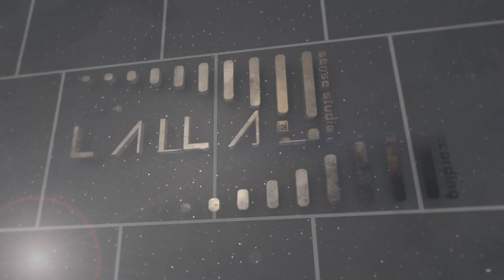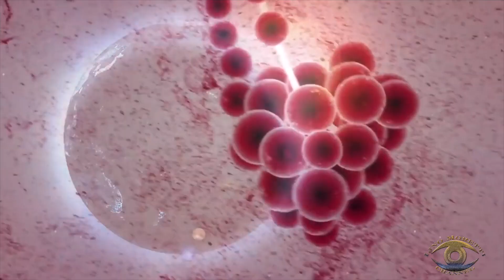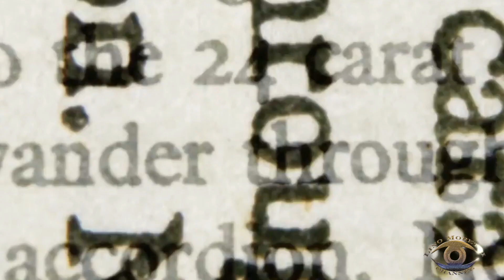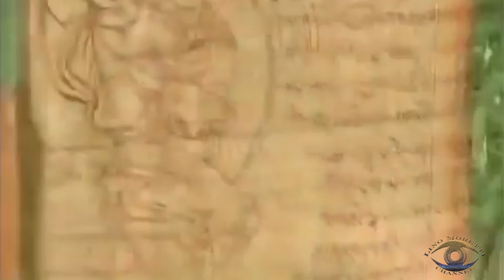🔴 C.G.JUNG. LA FUNZIONE DEI SOGNI - L'UOMO E I SUOI SIMBOLI (Parte 3)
CARL GUSTAV JUNG - La funzione dei sogni- L'uomo e i suoi simboli (Parte 4)

Audiolibro - Carl Gustav Jung - Dal libro: L'uomo e i suoi simboli

Benvenuti nel mio canale YouTube dedicato a esplorare le profondità della crescita personale, della mente quantica e della conoscenza autentica. Qui troverai una risorsa preziosa per sviluppare il tuo potenziale interiore, migliorare la tua consapevolezza e scoprire nuove prospettive sulla vita.

La crescita personale è un viaggio straordinario, e insieme esploreremo le leggi dell'attrazione, la saggezza interiore e i modi per potenziare la tua autostima.

Approfondiremo lo sviluppo della mente e l'intuizione. La mia missione è quella di condividere conoscenza autentica e stimolare la tua mente per nuove scoperte.

Unisciti alla mia community in crescita per abbracciare il cambiamento,  la saggezza e ispirarti ogni giorno. Insieme, possiamo creare un mondo migliore attraverso la condivisione di idee ed esperienze. Grazie per essere qui!

Grazie per essere parte della nostra incredibile comunità di cultura! 🌟🌍📰

Audiolibri, L'analisi dei sogni, Carl Gustav Jung, Audiolibro, Lino Moretti, Lino Moretti Channel.
Descrizione:
Pur essendo l'ultima opera di Jung, "L'uomo e i suoi simboli" rappresenta forse la più valida introduzione al suo pensiero, poiché si tratta dell'unico testo a carattere dichiaratamente divulgativo pubblicato dal grande psicologo svizzero. Oltre al saggio di Jung, "Introduzione all'inconscio", il volume raccoglie quattro contributi dei suoi più stretti collaboratori: Marie-Louise von Franz, Joseph L. Henderson, Jolande Jacobi e Aniela Jaffé. Ne risulta una trattazione a più voci, chiara ed essenziale, della «psicologia analitica», una limpida esposizione di cosa sia l'«inconscio collettivo» e di come si manifesti.

(Kesswil, 26 luglio 1875 – Küsnacht, 6 giugno 1961) è stato uno psichiatra, psicoanalista e antropologo svizzero.
La sua tecnica e teoria, di derivazione psicoanalitica, è chiamata "psicologia analitica" o "psicologia del profondo", raramente "psicologia complessa".
Inizialmente vicino alle concezioni di Sigmund Freud, se ne allontanò nel 1913, dopo un processo di differenziazione concettuale culminato con la pubblicazione, nel 1912, di La libido: simboli e trasformazioni. In questo libro egli esponeva il suo orientamento, ampliando la ricerca analitica dalla storia del singolo alla storia della collettività umana. C'è un inconscio collettivo che si esprime negli archetipi, oltre a un inconscio individuale. La vita dell'individuo è vista come un percorso, chiamato processo di individuazione, di realizzazione del sé personale a confronto con l'inconscio individuale e collettivo.
In Italia l'orientamento junghiano della psicoanalisi è stato introdotto da Ernst Bernhard. (Fonte: Wikipedia)